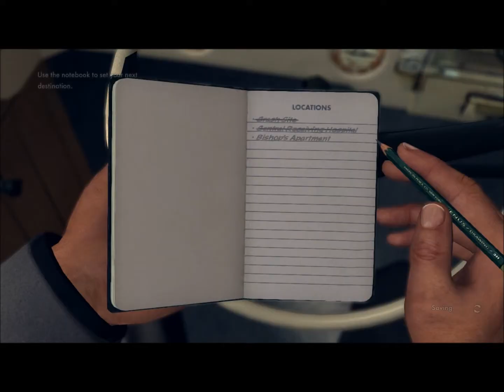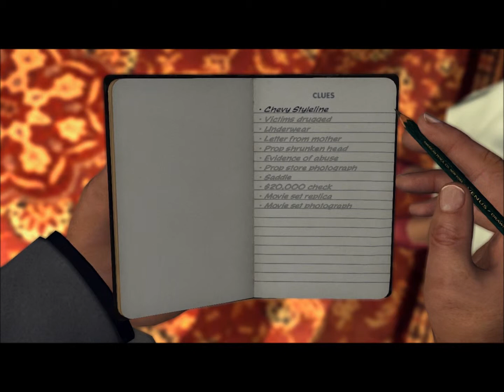L.A. Noire playthrough pt15 Case: The Fallen Idol 2-4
Here is my playthrough of L.A. Noire on the pc. Enjoy.